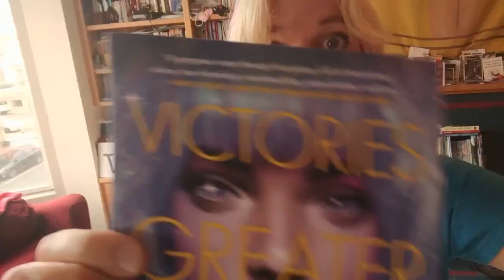Get Hooked on VICTORIES GREATER THAN DEATH by Charlie Jane Anders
VICTORIES GREATER THAN DEATH is a thrilling adventure set against an intergalactic war with international bestselling author Charlie Jane Anders at the helm in her YA debut—think Star Wars meets Doctor Who, and buckle your seatbelts.

Check out VICTORIES GREATER THAN DEATH at the San Francisco Public Library or get your own copy from your favorite local bookstore

Charlie Jane Anders is the author of Victories Greater Than Death, the first book in a new young-adult trilogy, which came out in April 2021. Also recently released, Never Say You Can’t Survive, a book about how to use creative writing to get through hard times; and a short story collection called Even Greater Mistakes. Her other books include The City in the Middle of the Night and All the Birds in the Sky. Her fiction and journalism have appeared in the New York Times, the Washington Post, Slate, McSweeney's, Mother Jones, the Boston Review, Wired Magazine and other places. Her TED Talk, "Go Ahead, Dream About the Future" got 700,000 views in its first week. With Annalee Newitz, she co-hosts the podcast Our Opinions Are Correct.

Thursday, February 24 at 6pm (PT) Charlie Jane Anders talks writing, writers, bookstores and San Francisco with the Total SF team, Peter Hartlaub and Heather Knight. This event is in-person at the Main Library in San Francisco. It will also be live-streamed in Zoom, REGISTER

Total SF, explores and celebrates the wonder and whimsy of San Francisco, with the Total SF podcast, events, spotlights on small business and more adventures.